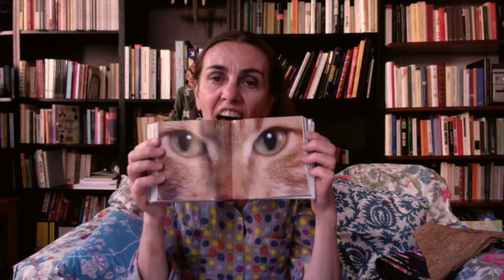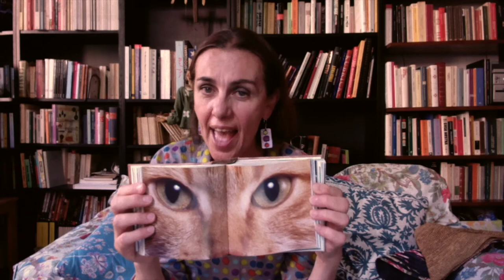Le avventure di Alice nel Paese delle Meraviglie raccontate da Stefania (prima puntata)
Come allestire uno spettacolo con bambole, zucche e tazze da tè